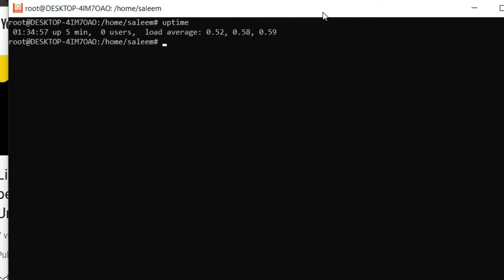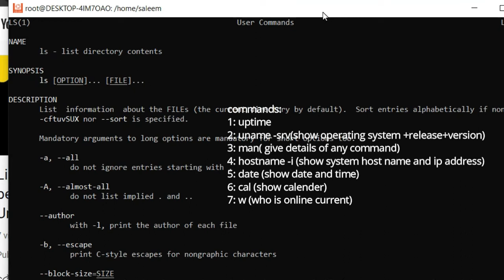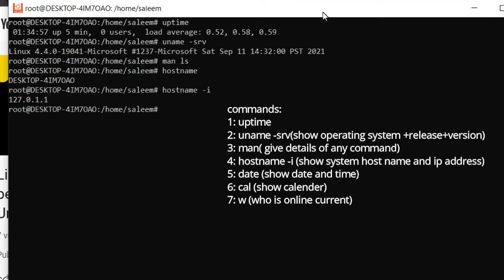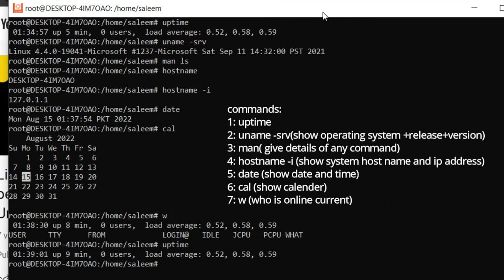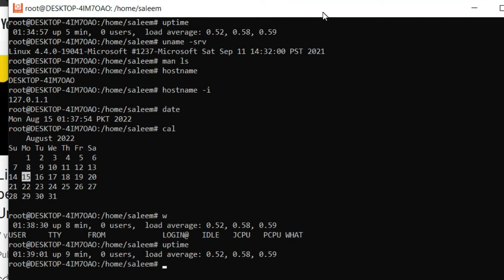General linux commands | system details ,time, hostname ,date ,calendar and man command in linux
uptime command
uname -srv command
man command
hostname -i command
date command
cal command
w command